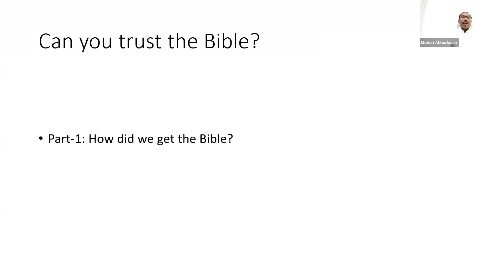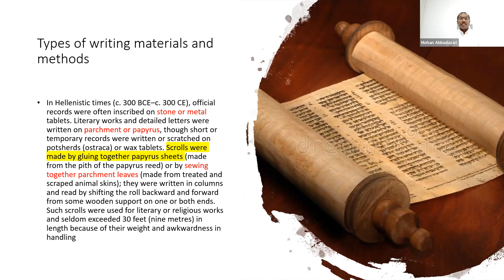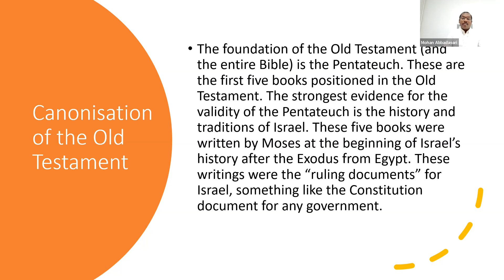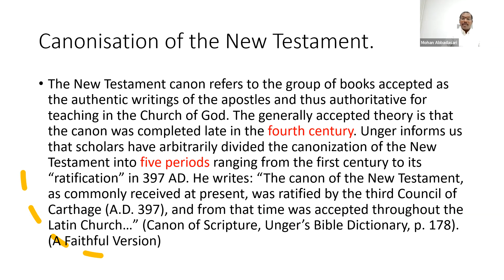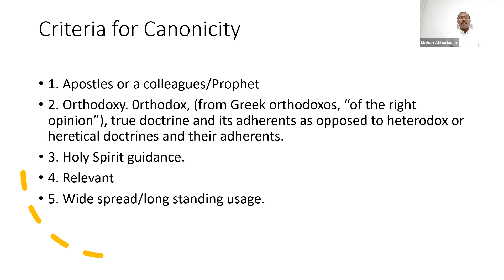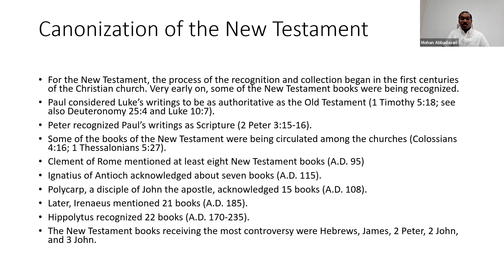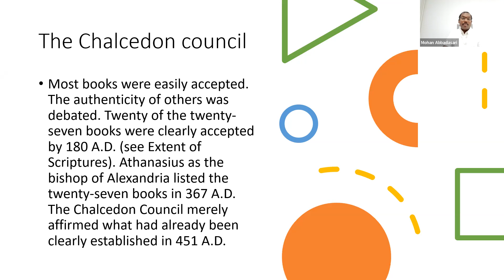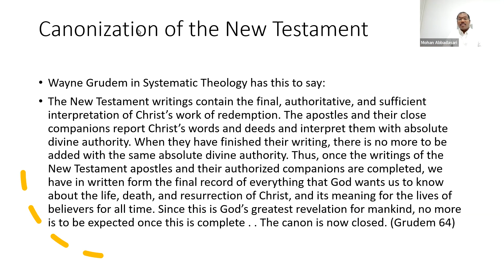Can you trust the Bible? Part 2 Canonisation of the Bible. Pr Mohan Rao Abbadasari